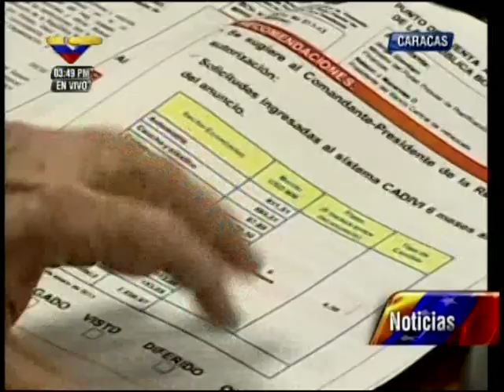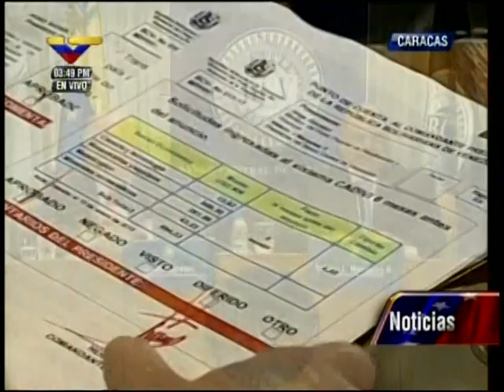COMPLETO: BCV anuncia devaluación del bolívar de 4,30 a 6,30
Nelson Merentes, presidente del Banco Central de Venezuela, y Jorge Giordani, ministro de Planificación y Finanzas venezolanos, dan una rueda de prensa el 8 de febrero de 2013 anunciando las esperadas medidas económicas y de devaluación de la moneda. El bolívar se devalúa 46%, pero no se ejecutaba esta devaluación desde hace tres años, en 2010. Tómese en cuenta además que la inflación anual del país ronda entre 20 y 30 por ciento.